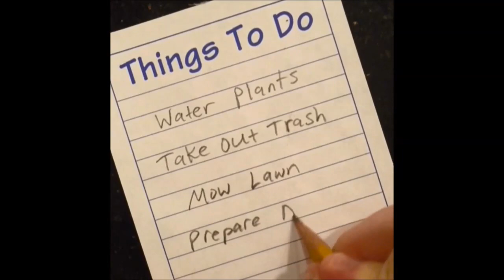A Dog's Life Includes Jumping in the Driver's Seat (Storyful, Dogs)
Finley is a famous dog with tens of thousands of Instagram followers, and it's his human-like abilities that draw viewers in. This compilation of Instagram clips shows some of the activities that Finley might get to up to in an average day, including helping his owner with the to-do list and driving a car! As talented as Finley is, he might need a warning that he's not ready to go behind the wheel!

Video credit: Instagram/Greg Baskwell